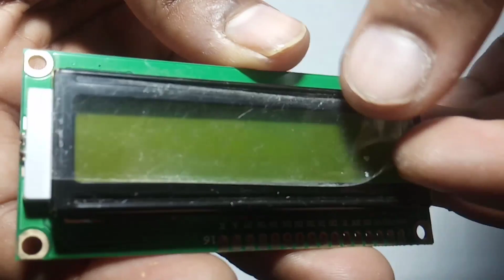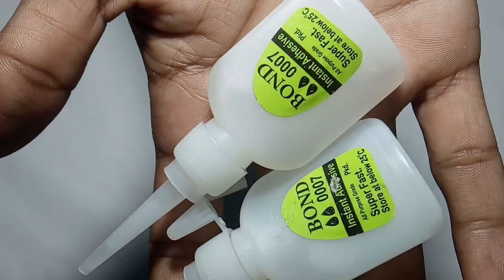Unboxing Review Electronic Components Cheap Purchase Trick Offline Delhi Lajpat Rai Market 2020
In today's video, we will make a unboxing electronic parts  project which can be fun and with a video interest in it, so don't skip the video

Video Title :Unboxing Review Electronic Components Cheap Purchase Trick Offline Delhi Lajpat Rai Market 2020

Offline Purchase :-
Lajpat Rai Market, Chandni Chowk, New Delhi, Central Delhi Pin code is 110006 ,Bhagirath Palace

Popular Video Collection :-

kon si website se electronic component kharide 2020
online electronic components kaha se le 2020
saste electronic components kis website se purchase kare 2020
offline kon si market se lelectric components kahride 2020
robotics ka saaman kon si website se le
arduino ka saaman kon si website se purchase kare 2020
electronic components how to purchase  online
cheapest electronic market in delhi 2020
electronic components purchase online purchase new trick 2020
saste sasti electronic market in delhi
cheapest electronic market near me
chandni chowk lal qila electronic market
lajpat rai market asia cheap market 2020
electronic components purchase in lockdown
lockdown me kon si website se saaman kharide
covid -19 me kon si website se components purchase kare 2020